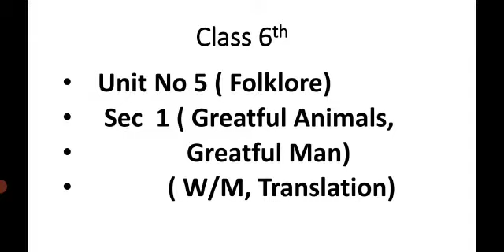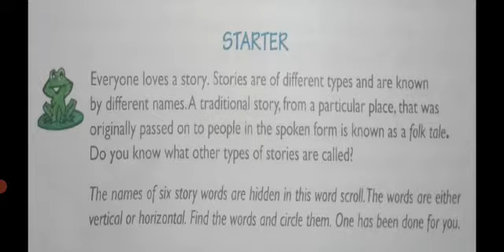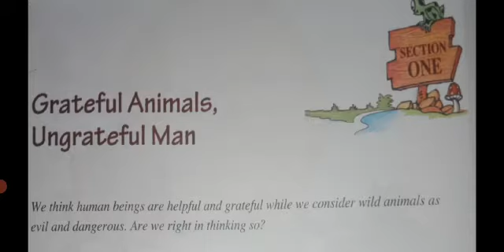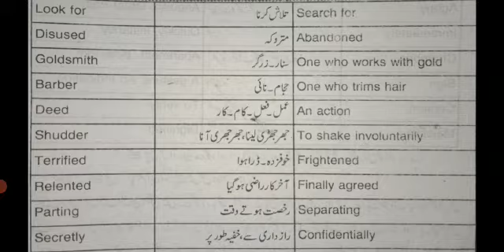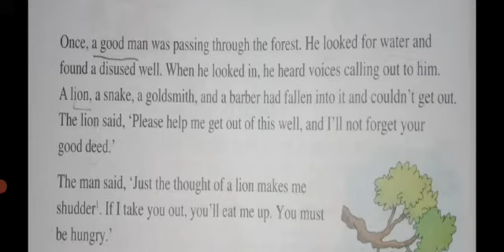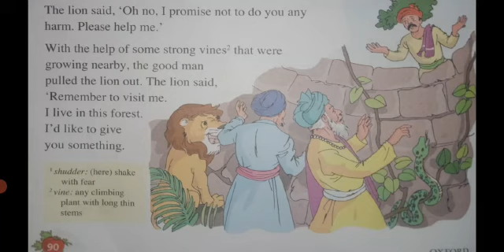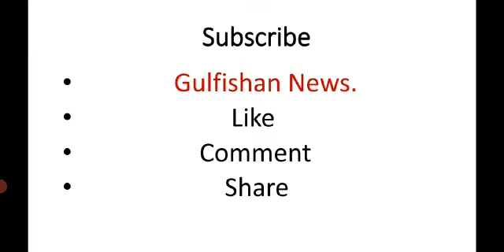English class 6th unit 5 Sec 1 W/M and Translation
Video from Nadia Anayat